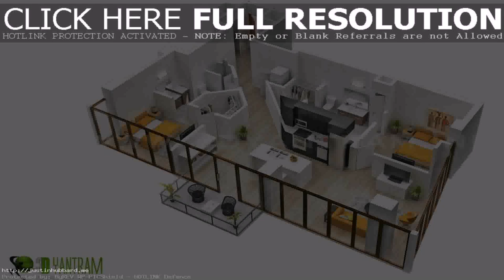House Plan Software Australia (see description)